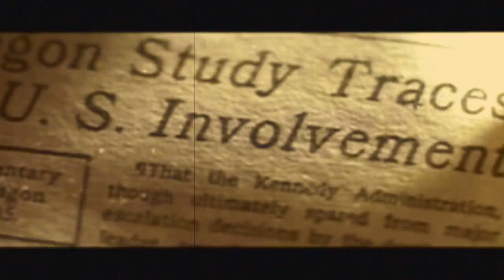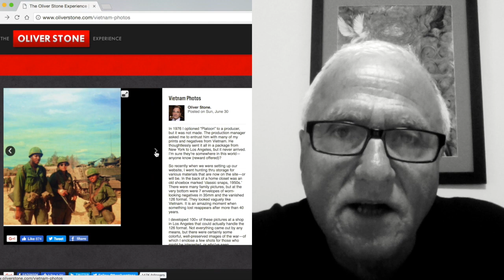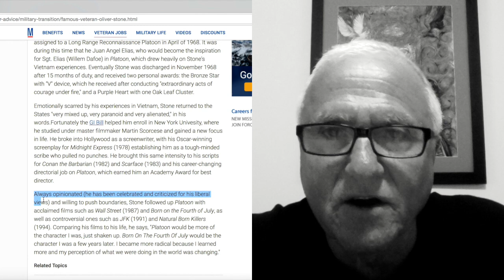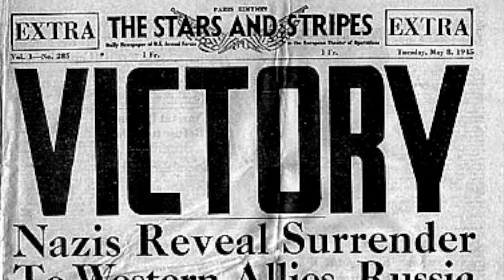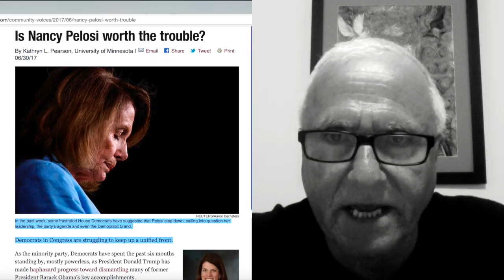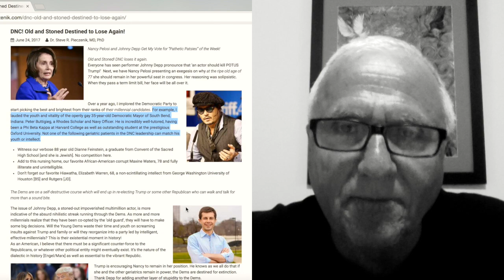STEVE PIECZENIK ST CMD JUNE 25 17 OPUS 12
now for something a bit different, my thoughts on Oliver Stone, Putin and the Millenials.